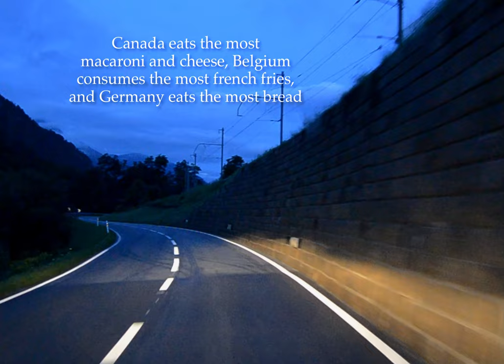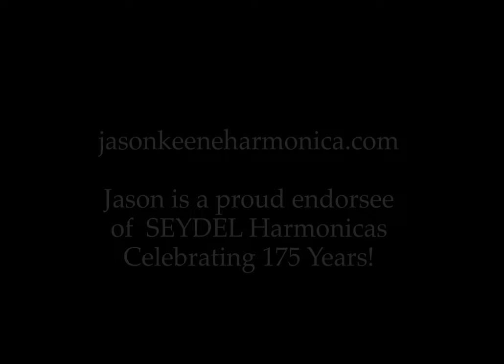Jason Keene Plays The SEYDEL Symphony 48 Chromatic Harmonica (Orchestra Tuned)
Well, I'm excited to announce I've become a proud endorsee of SEYDEL Harmonicas! I've played their Symphony 64 and the Saxony for a few years, but after purchasing the Symphony 48 with the super smooth magnetic slider and getting to know the incredible people at SEYDEL I can comfortably say this is the best Harmonica Company I've ever known. Incredible customer service, and truly sweet sounding harps!
Seydel is celebrating 175 years in the Harmonica business, and are continually pushing the boundaries of Harmonica design, and materials. As a Chromatic Harmonica player it is truly a delight to play their instruments! Cheers!

For all my fellow iPad musicians I've put in some info on apps used, my audio interface, and also some truly useless facts...